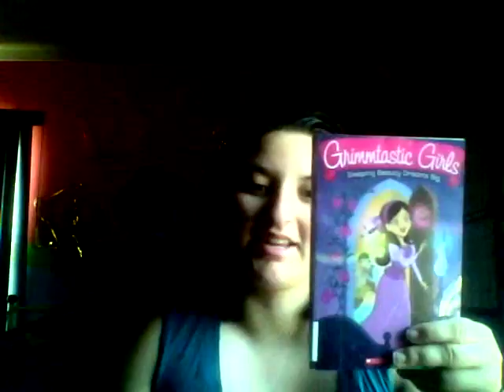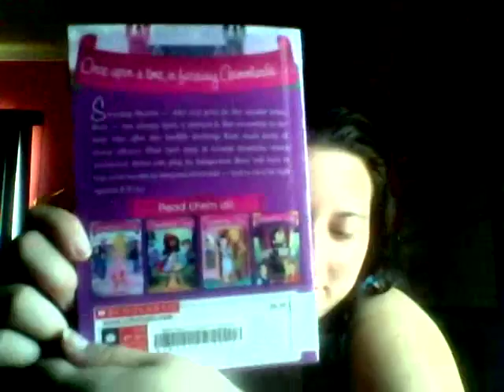Briar Rose Dreams Big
Sleeping Beauty or what she likes to be called Rose is a daredevil so anything that is dangerous is up her ally.